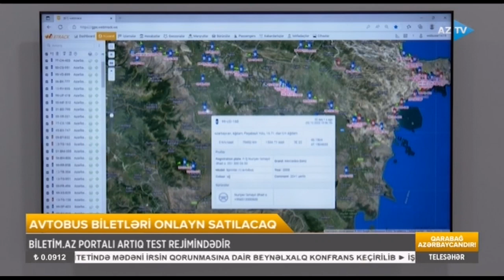Avtobus biletləri online satılacaq